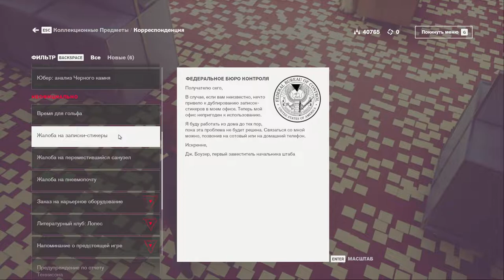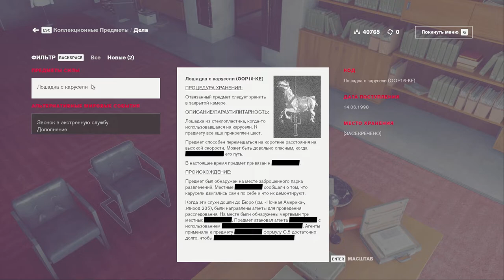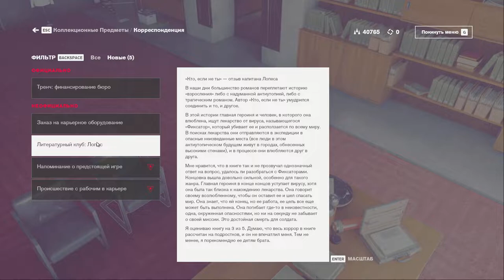[s07ep12] Control - Черные камни 3 : Адский паркур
Ну хоть не зря ползали...